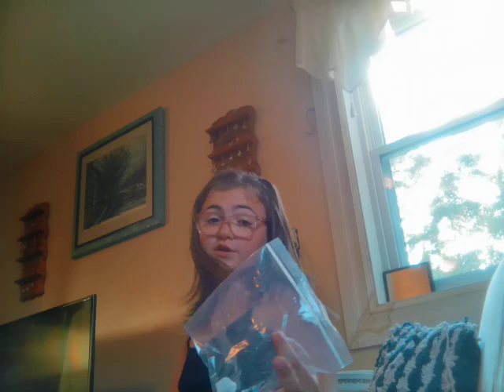clean my house after having my bestie come over 💗💗